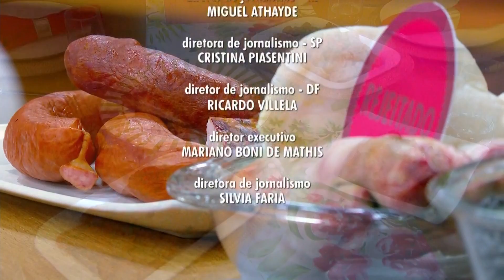(Globo) Bem Estar | Encerramento 21/04/2017